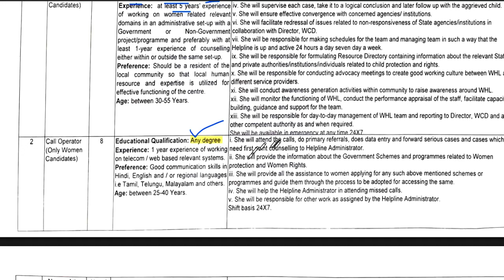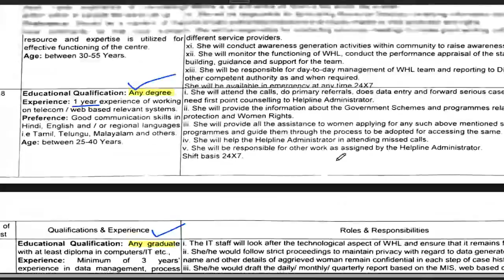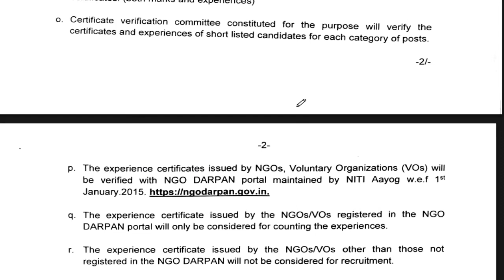महिला एवं बाल विकास विभाग भर्ती 2023 | नया विज्ञापन |आयु योग्यता वेतन सम्पूर्ण जानकारी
महिला एवं बाल विकास विभाग भर्ती 2023 | नया विज्ञापन |आयु योग्यता वेतन सम्पूर्ण जानकारी स्कूल शिक्षक वैकन्सी 2023-24 | DPS शिक्षक भर्ती 2024  | PRT TGT PGT ALL Subjects | आयु,योग्यता,वेतन चयन | Detail Informationसैनिक स्कूल शिक्षक वैकन्सी | सभी विषय | आयु,योग्यता,वेतन चयन | Detail InformationENGLISH, MATHS, SCIENCE,MUSIC,DANCE VACANCY | Detail Informationशिक्षक भर्ती 2023-24 || School Teacher Vacancy 2023-24 | NTT PRT TGT | Detail InformationFresher Eligible | बिना Experience शिक्षक बने | 5 Cambridge स्कूल से Teacher Vacancy | NTT PRT TGT | Detail Informationबिरला ग्रुप ऑफ स्कूल शिक्षक भर्ती 2023-24  | TEACHER |  Salary,age,qualification | सम्पूर्ण जानकारी 19 POST  ALL SUBJECTS VACANCY | NO CTET | TEACHER Recruitment | salary,age,qualificationकेन्द्रीय विद्यालय नई  शिक्षक भर्ती  2023 || PRT TGT PGT vacancy || बिना अनुभव के बने शिक्षक ||KVS Teacher Recruitment 2023 || PRT TGT PGT vacancy || बिना अनुभव के बने शिक्षक || No Examkendriya Vidyalya Teacher Recruitment 2023 || PRT TGT PGT vacancy || NO EXAM || salary -26,250